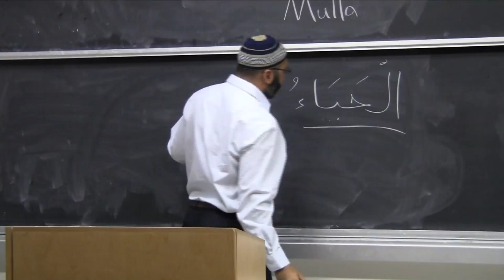Modesty Lecture Part 1 - Sheikh Suhail Mulla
Featuring Honored Speaker Shaykh Suhail Mulla from the world-famous Al-Azhar University, Cairo Egypt.

The topics will range from: Modest within yourself, your society, gender relations and with Allah swt.